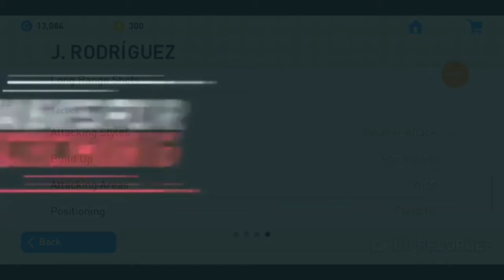J. RODRIGUEZ (AMF) Max Level Cap - PES 2019 MOBILE